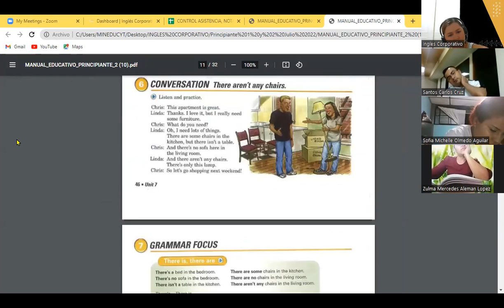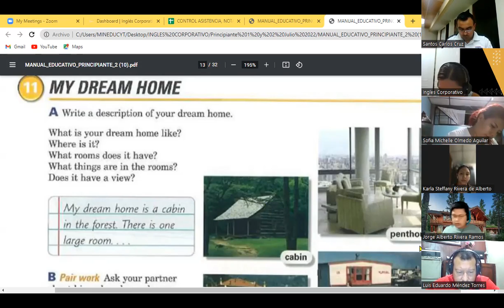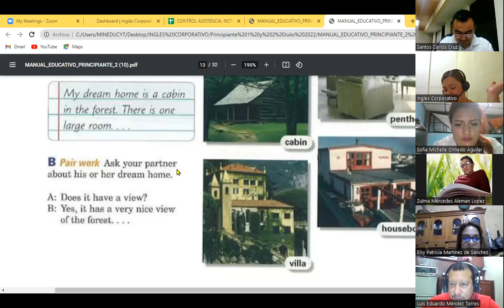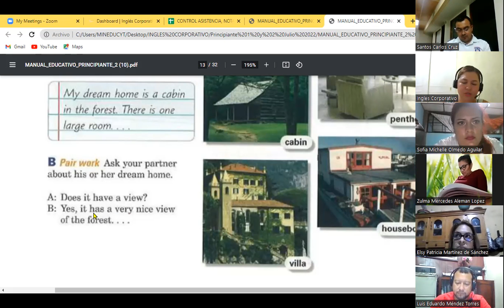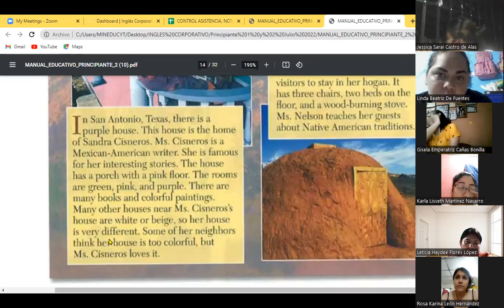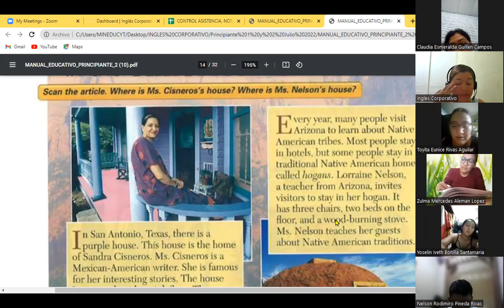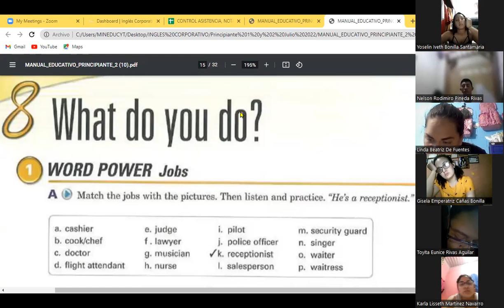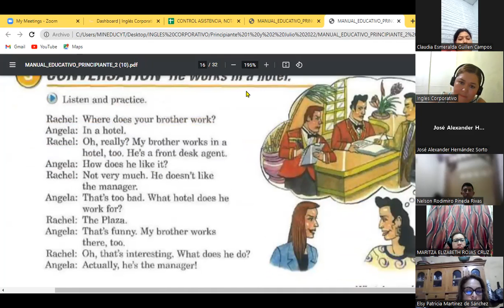Inglés Corporativo-14-07-22 Reading